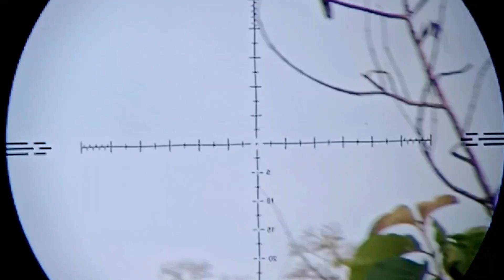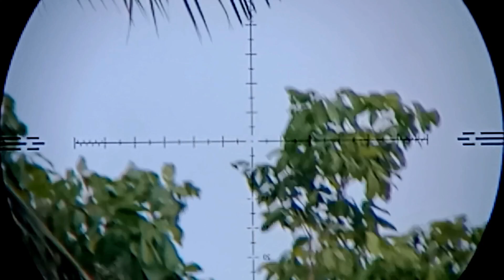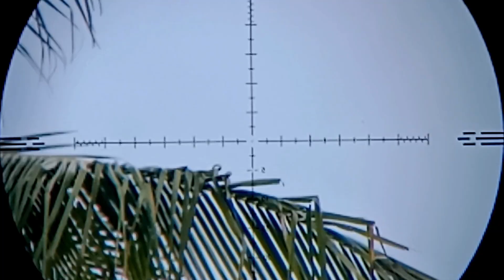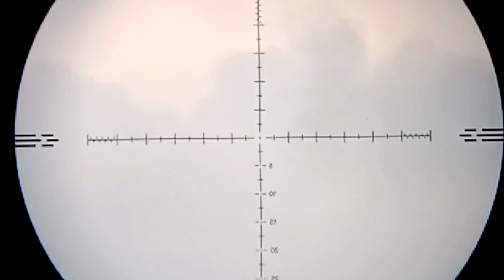BERBURU LONG RANGE DENGAN BST SLUG 15 GR INDAH BANGET AKURASI LARAS DR SLUG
terimaksih
salam dari lampung